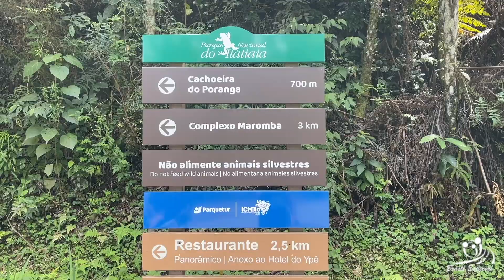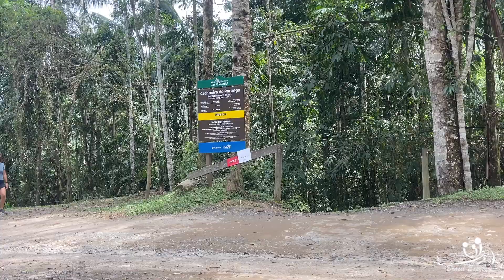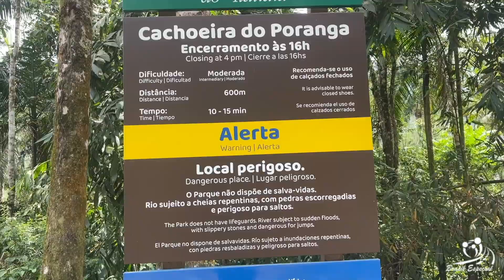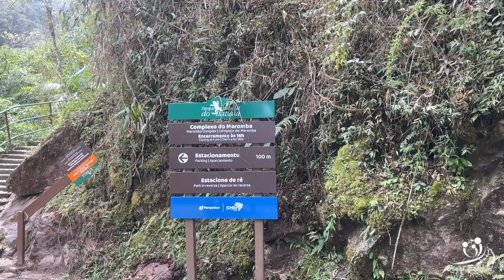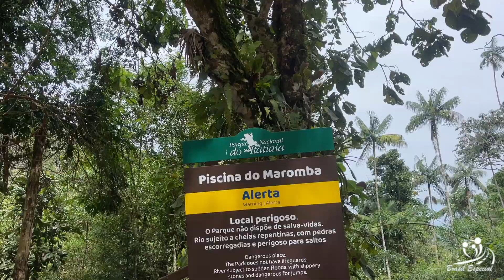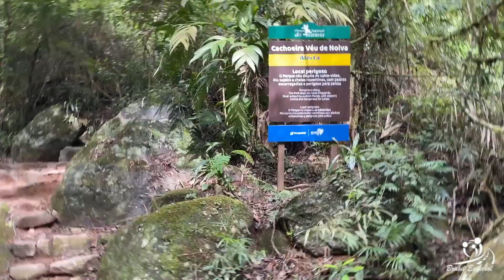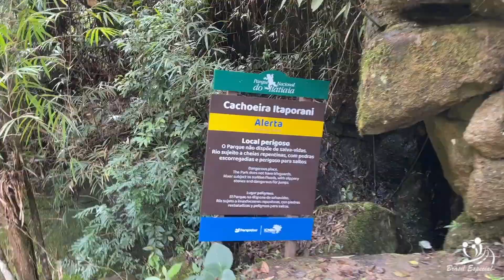TRILHA DO MAROMBA PARQUE NACIONAL !!! - Brasil Especial PNI Trilha Maromba 04 10 2023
Uma FAMÍLIA
Uma CASINHA sobre rodas
Uma VIDA na estrada
Um BRASIL para explorar
Muitos ESPORTES para se aventurar!

Há QUASE 4 ANOS Morando na Estrada e Vivendo em um MotorHome.
Largamos Tudo Em Busca da Reabilitação e Qualidade de Vida da Nossa Filha LUNA e Ganhamos um Brasil de Braços Abertos.
Praticamos com Ela Esportes de Aventura em Meio à Natureza, Como Bike, Caminhada, Cicloturismo, Caiaque, Corrida, Mergulho, Patins, WakeBoard, KiteSurf e Tudo Mais Que Aparecer...